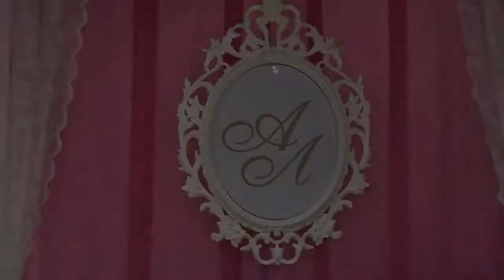Песня невесты на свадьбе. Видеограф Омск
Песня невесты на свадьбе Омск, свадьба Омск
Видеосъёмка свадеб в Омске,  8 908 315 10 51
видеооператор в Омске, видеограф  в Омске,